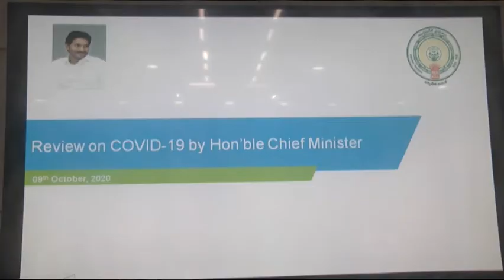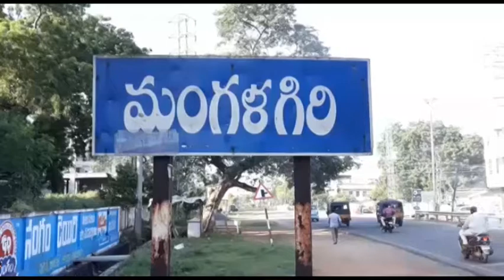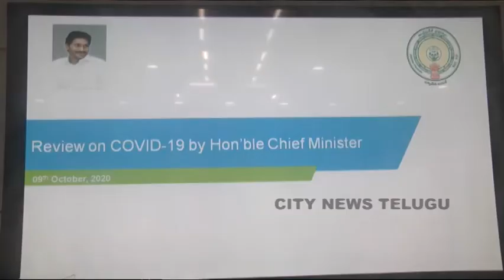CITY NEWS TELUGU 09.10.2020